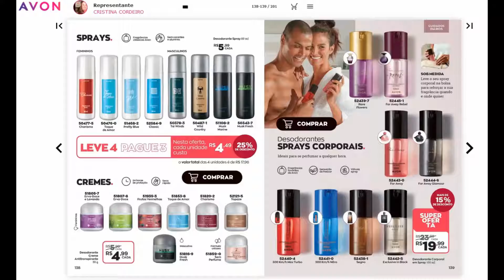#562 AVON 2021| CP.02/2022 | COSMÉTICOS JÁ É NATAL AVON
[NOVO LINK FIXO 2022]
[ É SÓ CLICAR NO LINK E BAIXAR ]
Vocês já podem baixar o PDF da CP.02/2022 já está na Pasta dos PDF's Disponíveis:

- CP.02/2022 - REVISTA GUIA AVON COM VOCÊ.

- CP.02/2022 - COSMÉTICOS.

- CP.02/2022 -  MODA&CASA.
COMPRE COMIGO EM MINHAS LOJAS DIGITAIS - MERCADOSHOPS & AVON CONECTA |.
MINHA LOJA DIGITAL NO MERCADOSHOPS - C&C CRISTINA COSMÉTICOS.
FRETE GRÁTIS + BRINDES EM CADA PEDIDO. |
LOJA OFICIAL AVON CONECTA - C&C CRISTINA COSMÉTICOS.